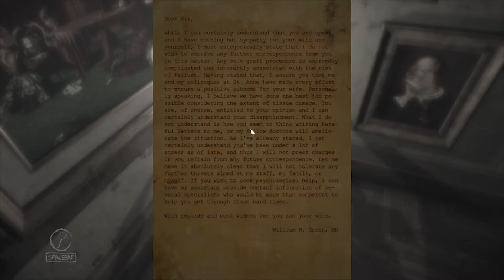Layers of Fear: Knock Knock - Part 3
I'm turning ghostly times 1000 every time I play this terrible game